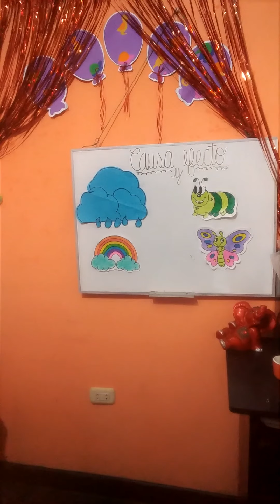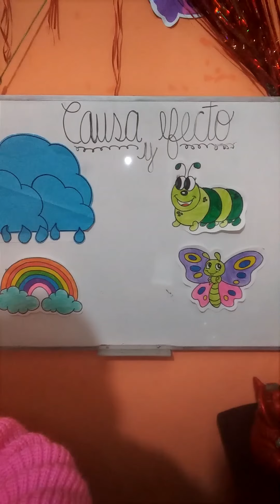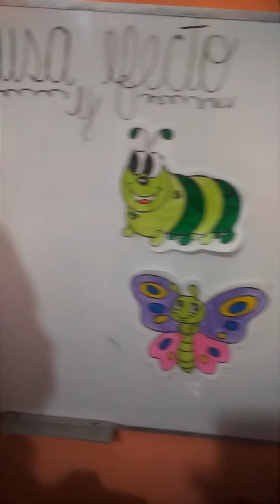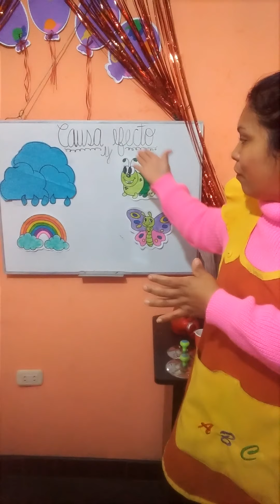CAUSA Y EFECTO